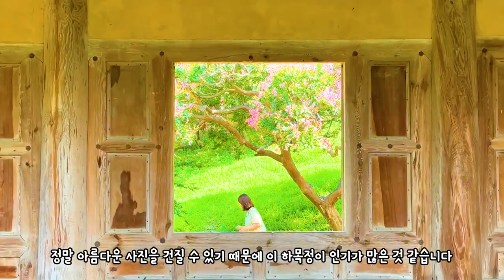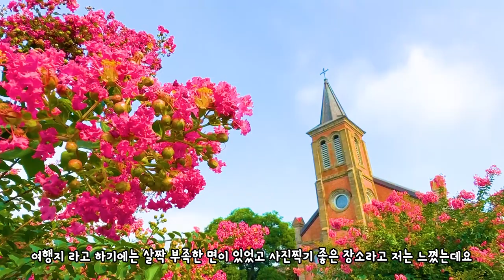8월 여름 환상 속 배롱나무 명소 대구 BEST 4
고풍스러우면서 이국적인 풍경까지 다 있는 여름 대구 여행

뜨거운 햇살부터 푹푹찌는 습도까지
무더운 여름 여러분들께 조금이나마 힐링 될 수 있는 여행지를 찾았습니다
그래서 찾은 곳은 대구
그중에서도 한창 화려함을 뽐내고 있는 배롱나무 명소입니다

첫번째는 대구 배롱나무 하면 가장 먼저 떠오르는
하목정입니다 (대구광역시 달성군 하빈면 하산리 1043-1)
고풍스러운 배롱나무를 느낄 수 있는 하목정입니다

두번쨰는 가실성당(경북 칠곡군 왜관읍 가실1길 1)
하목정과는 반대로 이국적인 고딕양식의 성당과
배롱나무의 어우러짐을 볼 수 있는 곳 입니다

세번째는 육신사(대구 달성군 하빈면 육신사길 64)
배롱나무길이 매력적인 육신사 아직 다 만개하지 않아서
조금더 기다리면 화려한 배롱나무 길이 열립니다

마지막으로는 신숭겸장군유적지(대구 동구 신숭겸길 17 신숭겸장군유적지)
유적지 곳곳에서 볼 수 있는 아름다운 배롱나무
특히 담벼락 넘어오는 배롱나무의 모습이 아름다운 곳입니다

고풍스럽고 이국적인 모습이 다 있는
배롱나무 명소로 함께 떠나보시죠

00:00 intro
00:27 하목정
02:17 가실성당
04:08 육신사
05:35 신숭겸장군유적지
06:51 도PD 여행소감